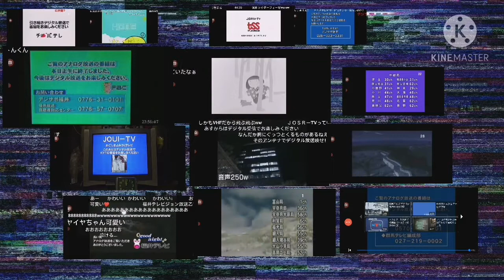analog tv shutdown in 2011 at qab fukui toyoma hiroshima shinshu and more